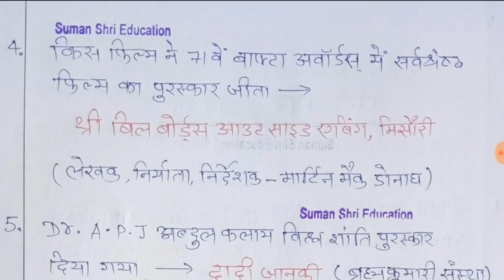Current Affairs [Part-2] 👍 RPSC 1st-2ndGrade, RAS,LDC,PSI etc.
RPSC ,RAS,Teacher Exam, PTI,SI,LDC, SSC,Bank , Railway etc. सभी प्रतियोगी परीक्षाओं के लिए महत्वपूर्ण है यह current affairs का Topic हर Exam में आता है । Exam में प्रश्न पूछे जाते है कि ---

1.  31 वॉ मूर्तिदेवी पुरस्कार किसे दिया गया है।
2.  27वॉ G.D बिड़ला पुरस्कार किसे दिया गया है।
3.   27 वॉ बिहारी पुरस्कार दिया गया है।
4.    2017 का पुलित्जर पुरस्कार किसे दिया है।
5.    65 वें राष्ट्रीय पुरस्कारों में सर्वश्रेष्ठ अभिनेत्री का पुरस्कार--श्रीदेवी को दिया गया है ।
6.   49वॉ दादा साहेब फाल्के पुरस्कार किसे दिया गया है।

इस तरह के प्रश्न Exam में आते है । आशा है आपको यह Topic जरूर पसंद आएगा video देखने का धन्यवाद...

1. अफ्रीका महाद्वीप के पर्वत झीलें व नदियों की Trick व video देखने के लिए नीचे Link पर click करें.

2. उत्तरी अमेरिका महाद्वीप के पठार व नदियों की Trick व video देखने के लिए नीचे Link पर click करे.

4.   विश्व की गर्म व ठण्डी हवाओं को देखने के लिए नीचे Link पर click करें...

5. दक्षिण अमेरिका की झीलों का video देखने के लिए नीचे Link पर click करे .

6.    भारत के पड़ोसी देश व सीमा विस्तार का video देखने के लिए नीचे Link पर click करे..

7. राज. लोक देवता का Part-1 देखने के लिए Link पर click करे.

9.       राजस्थान बजट का Part -1  video देखने के लिए नीचे   Link पर click करे...